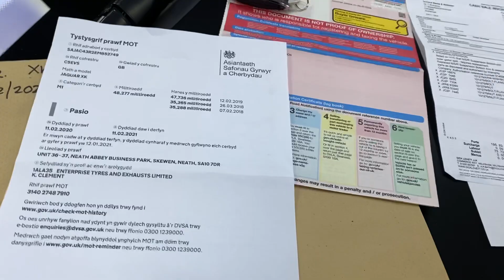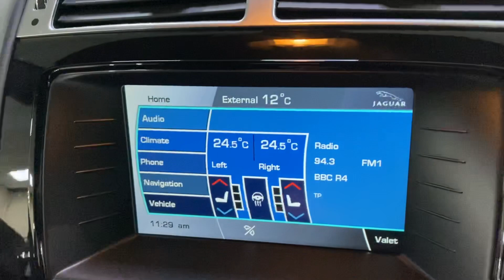Jaguar XKR 5.0 Supercharged for sale